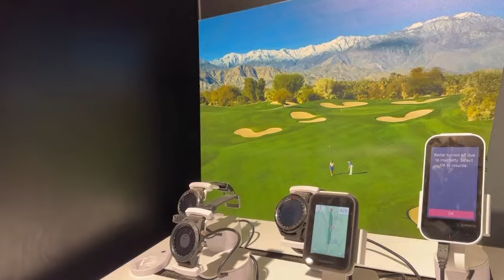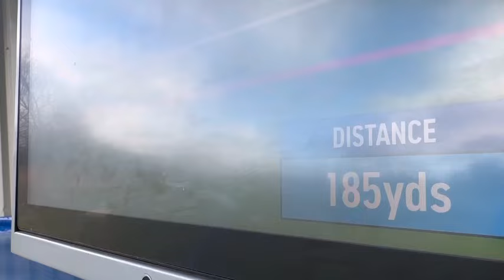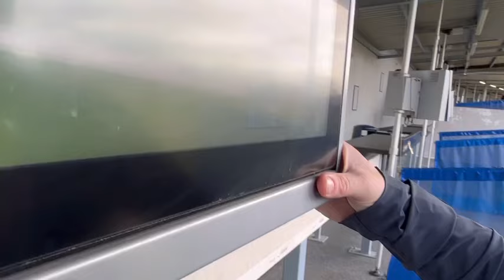EPISODE 4 | ‘MEATBALL’ MOLLY MCCANN TAKES ME TO PLAY GOLF! | WEAPONS DOWN GLOVES UP CHAT 🙏🥊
It’s a special day when Meatball Molly McCann takes you to play golf! But that’s what she did! We have a top time and also speak about the development of Weapons Down Gloves Up. It’s a great episode and a lot of fun at the golf!!